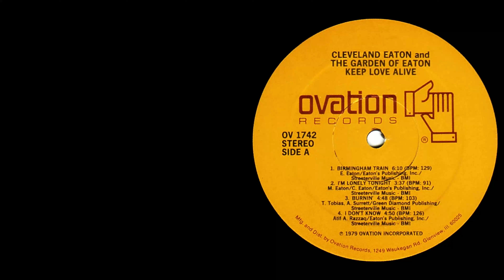Cleveland Eaton - The Birmingham Train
Producer – C. Eaton, E. Green